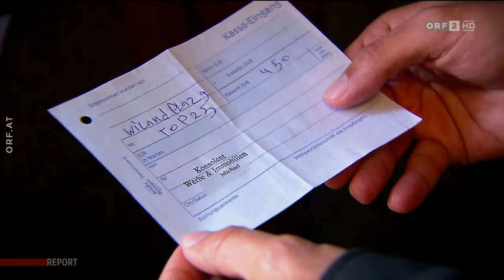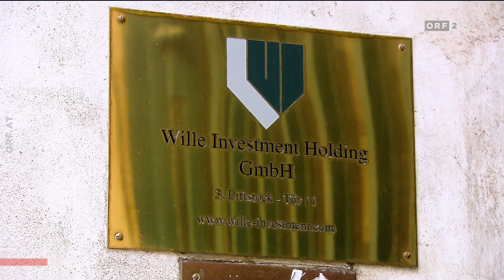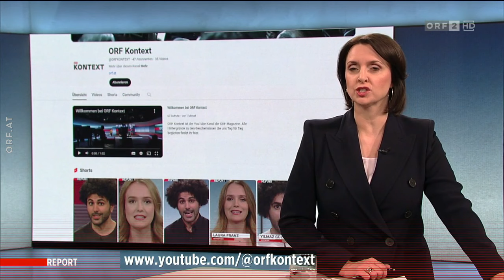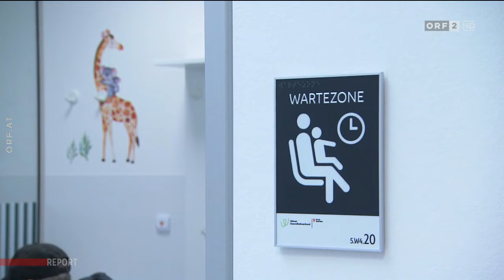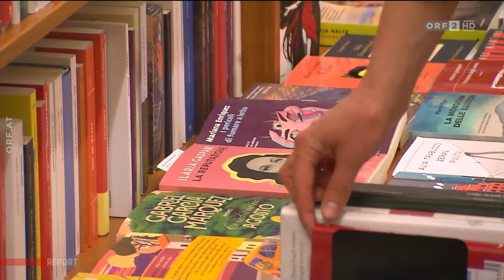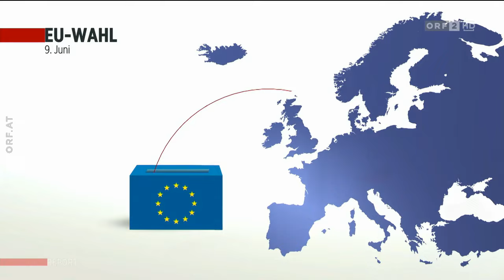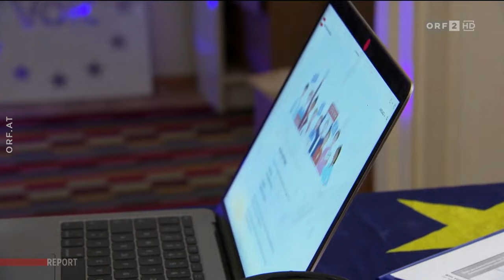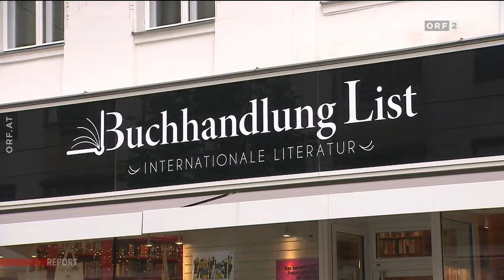2024-04-23 2107 Report vom 23.04.2024